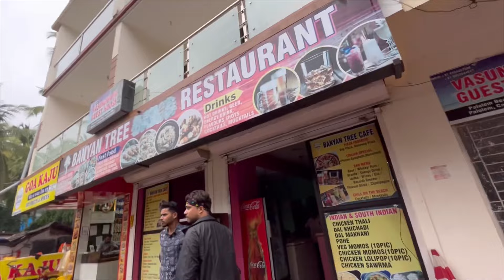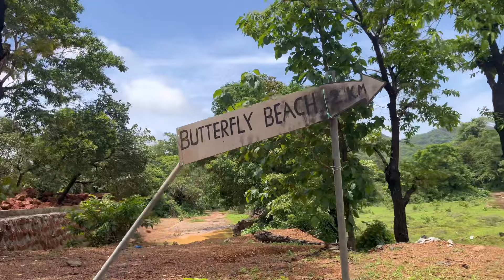Butterfly beach goa | hidden beach goa | Goa day 4 vlog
ashwanth vlogs
Kannada
Kannada vlogs
Kannada videos
Karnataka
Goa
Goa 2023
Goa 2024
Goa vlogs
Goa kan￼nada
Yadgir
Yadgir vlogs
Goa videos
South Goa
North Goa
Butterfly beach
Hidden beach
Hidden beach goa
Butterfly
Beach
Beach in Goa
Goa night
Forest
Trekking
Forest trekking
Goa vlogs
Butterfly beach Kannada
Butterfly beach goa